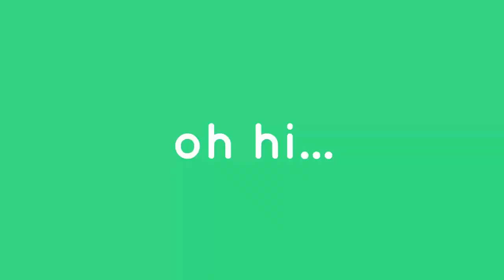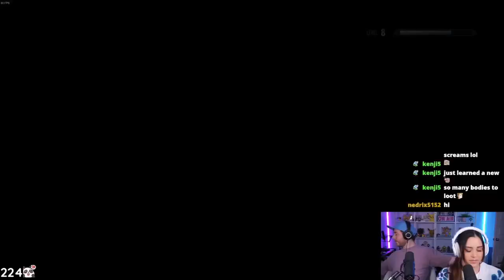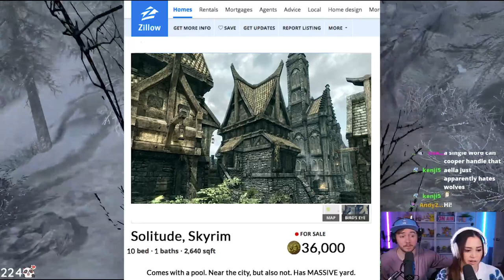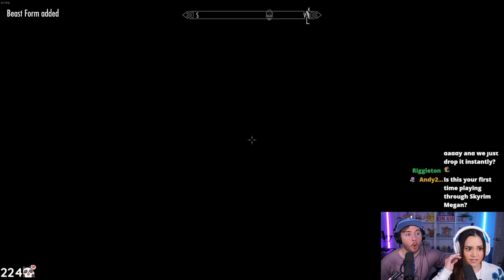Backseat Gaming: Watching My Wife Play Skyrim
TikTok (@meganandcooper)

Hi. We are Megan and Cooper.